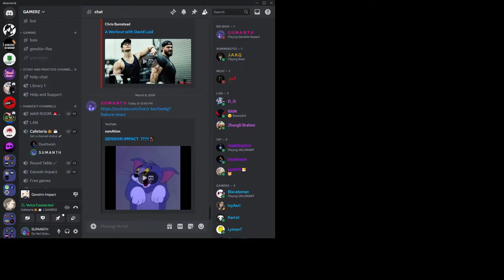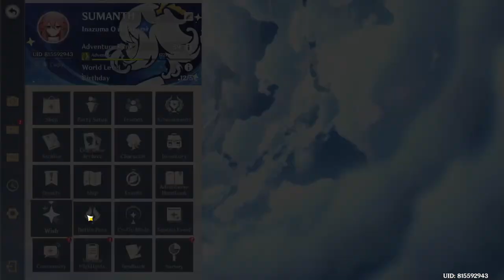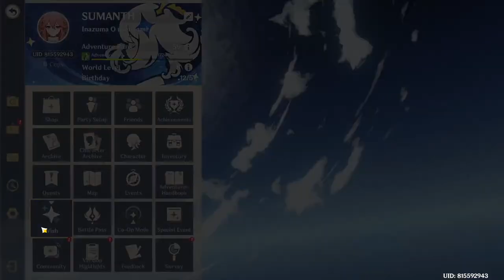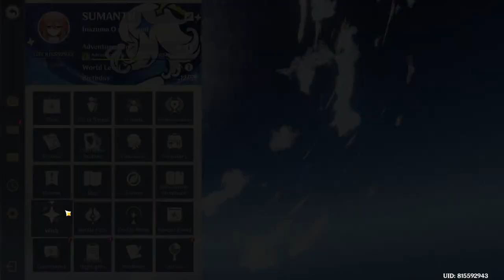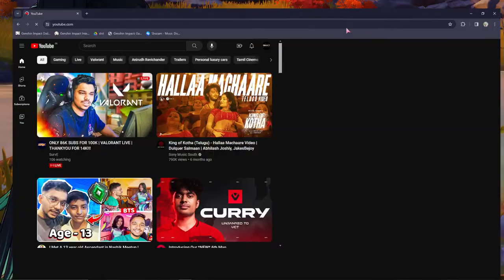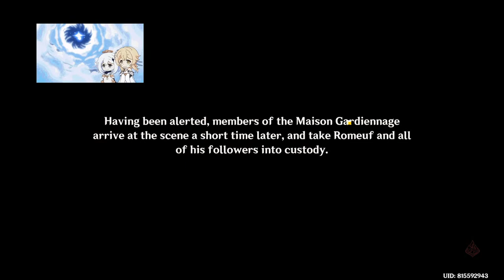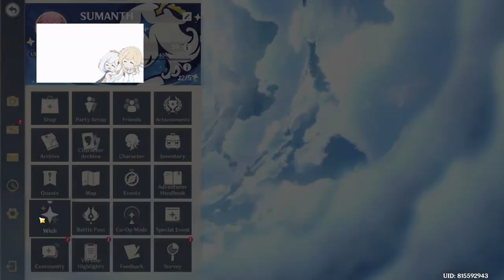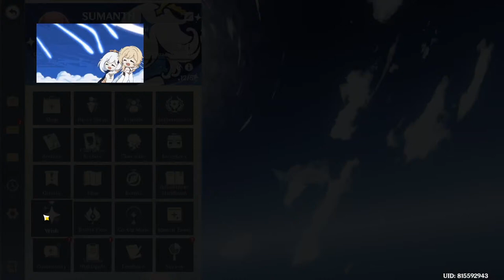NO SKINS VALORANT TO RADIANT ????🐒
Hi, I am lurker with reyna
entry fagger with sage
Yae Miko simp

I play Valorant,Genshin,Finals,OW2, etc  your mom too💕💕💕💕

Fan of Tanguturi Prakasam Panthulu